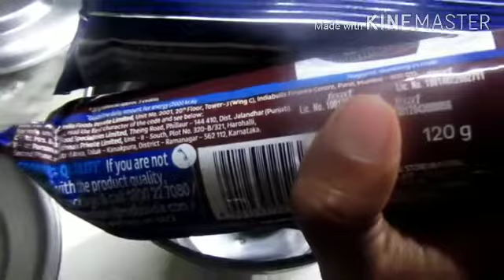3 pkd ഓറിയോ 3/4cup പാലും | orea biscuit Cake |chocolate cake | Kitchen updates by jisha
Oreo biscut - 3pkd
Milk - 3/4 cup
Baking soda-1/2tsp
Essence

Wiping cream - 11/4cup